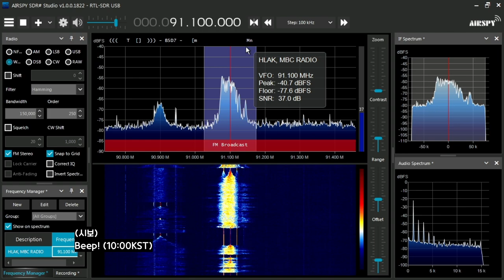211031 MBC 경남 진주 표준FM 10시 시보 (HLAK-SFM)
2021년 10월 31일 오전 10시에 수신했던 MBC 경남 진주 표준FM 시보 기록입니다.

하동 금오산(Tx) ~ 경상남도 통영(Rx)
직선거리로 약 50Km
HLAK-SFM